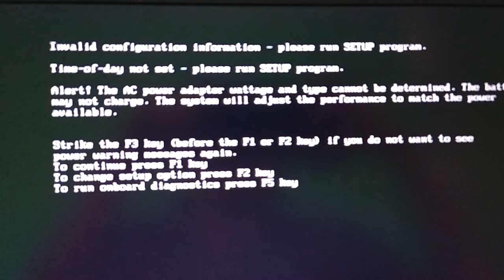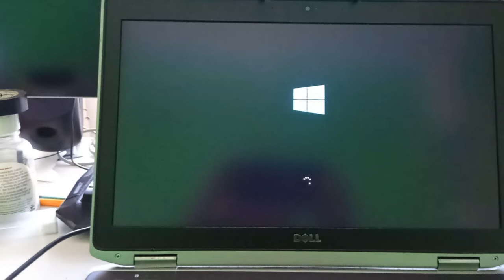Fallo al encender laptop DELL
Dell P14F,
P14F001,
Latitude,
Latitude E6520,
E6520,
E5420,t54fj,
bt-de-E6420N